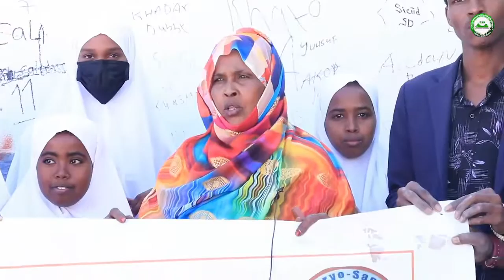Dareenka dadweynaha Iyo Ololihii Dhagax Gurka Ee Maanta.